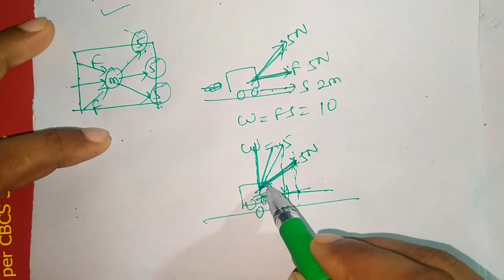Vector video-19 (intoduction to dot product and cross product)